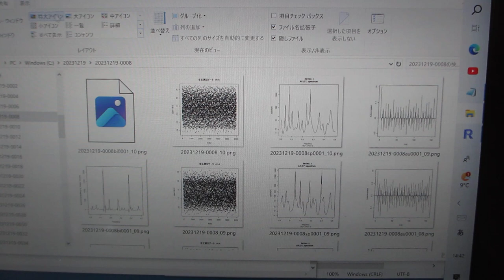超音波の音圧測定解析（超音波システム研究所）